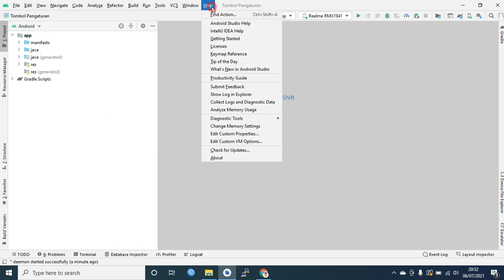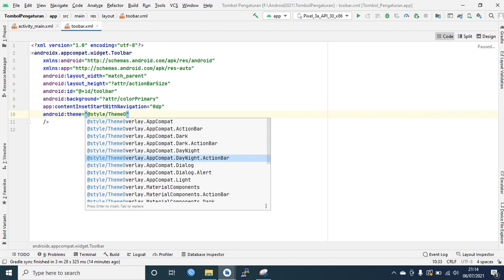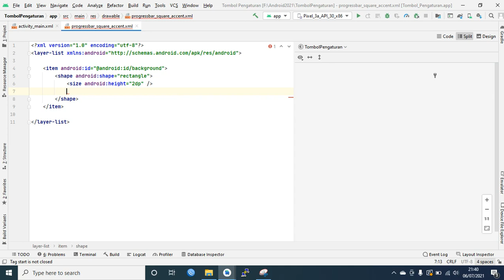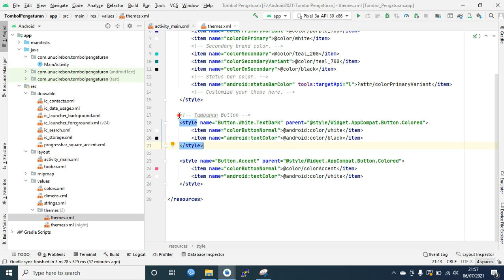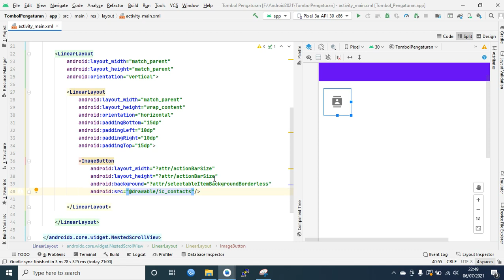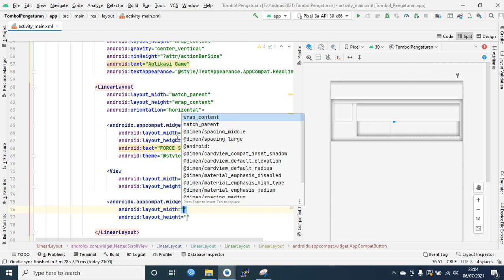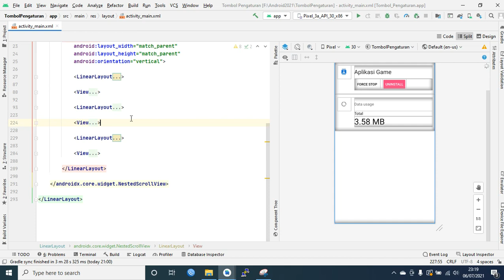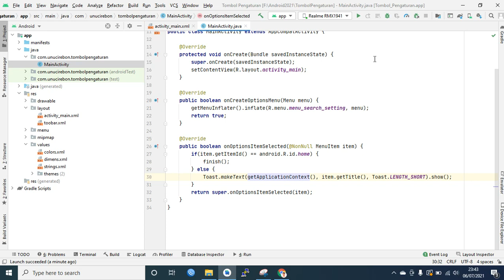Membuat Design Custome Tombol Pengaturan (Penggunaan Data) menggunakan Android Studio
Pada Video Tutorial berikut ini, kita akan belajar membuat tampilan / disain tombol pengaturan di lengkapi icon atau gambar penggunaan resource data pada aplikasi, simak video nya sampai dengan selesai.